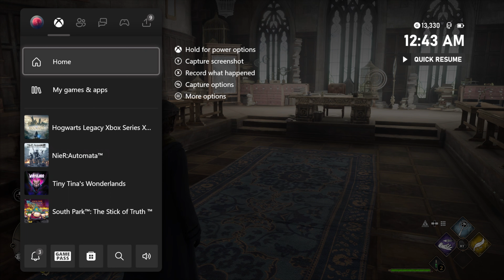Hogwarts Legacy Part 1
Blind playthrough

No commentary

Hogwarts Legacy is a 2023 action role-playing game developed by Avalanche Software and published by Warner Bros. Games under its Portkey Games label.